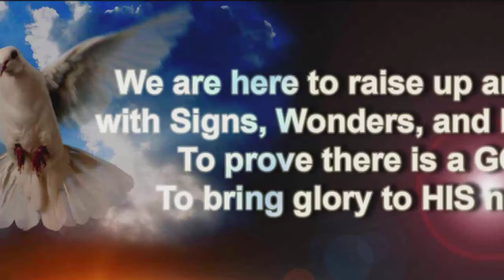Upper Room Ministries with James W Humphrey - That You May Know That I Am God Part 2